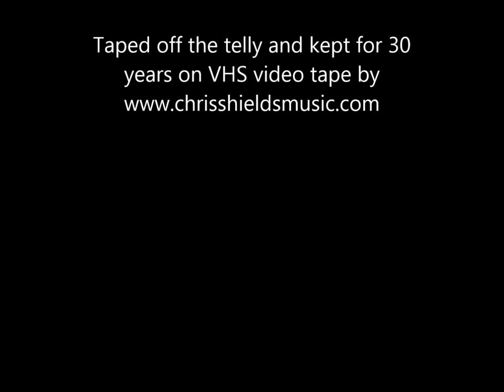Rik Mayall on the Wogan Show 1984 Full Standup/Interview. 'Early Rik-Thoughts Of A Clown' biography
I taped this off the telly back in 1984 and I've kept it safely on VHS tape for the last 31 years. Here it is. Rik Mayall at his best. Enjoy!! (2nd part of clip taped by tagglegate).
New biography called 'Early Rik: Thoughts Of A Clown - Rik Mayall in the Early Eighties' now available at amazon.co.uk - a must for all Rik fans with lots of rare pics